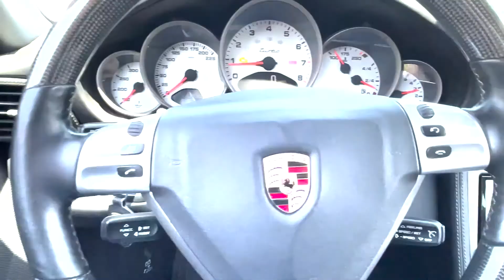April Drive With the Porsche Through North Atlanta! | Matt Lamarsh North Atlanta Real Estate Agent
Ready to drive through Atlanta Georgia in the Porsche? Let's drive through Atlanta Georgia in the Porsche with the gang today!
We're back with another amazing Porsche drive here in Atlanta Georgia! Me and some fellow Porsche enthusiasts periodically get together to grab some food, enjoy each others' company, and show off our respective Porsches. This is always a fun get together, and it helps us all keep the machines moving clean and fast.
If you'd like to join our Porsche Drive group, we'd love to have you! Also, if you're looking to buy or sell a home in the Atlanta Georgia area, be sure to give me a call, shoot me a text, send me an email, or schedule a Zoom. I'd love to help you buy, sell, or invest in Atlanta Georgia!
00:00 - Intro into Porsche Drive Around Atlanta Georgia
04:04 - Going Past the North Georgia Outlets in Atlanta Georgia
05:10 - Let's Check Out Some Incredible Porsches!
07:40 - Wrap up on Porsche Drive Around Atlanta Georgia
Matt LaMarsh
REALTOR
Engel and Völkers Atlanta

Side note-100% of my business come from referrals. I love helping people reach their real estate goals and it would mean the world to me if you would send my info to those family, friends and colleagues I can help...or better yet send me their info!